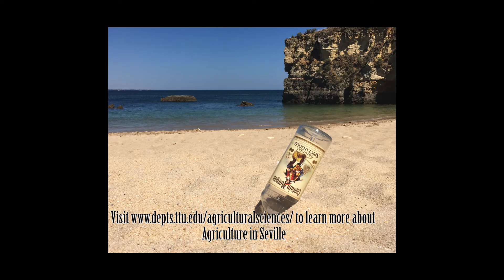ACOM 3301 Agriculture Abroad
TTU College of Agricultural Sciences and Natural Resources  Agriculture Abroad in Seville Spain by Catelyn Felts